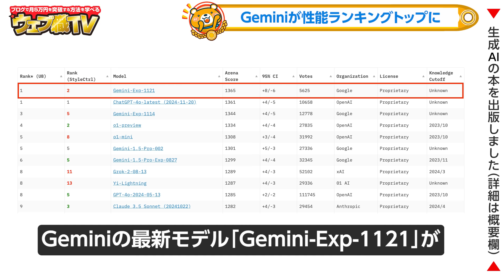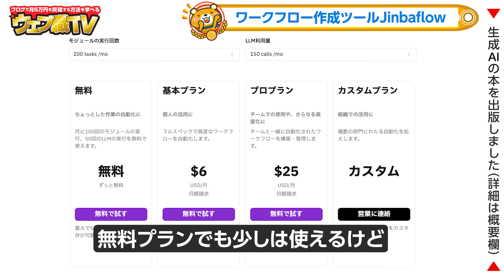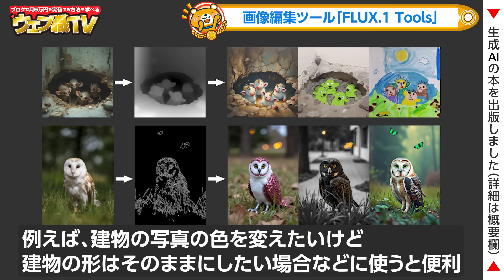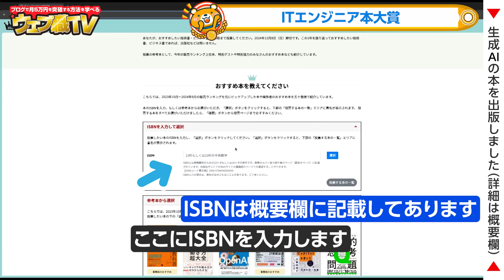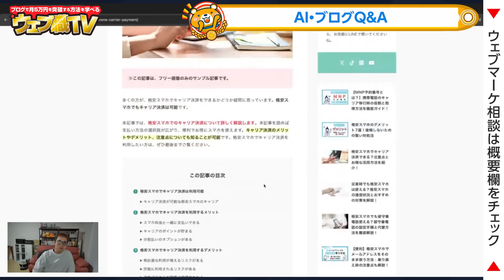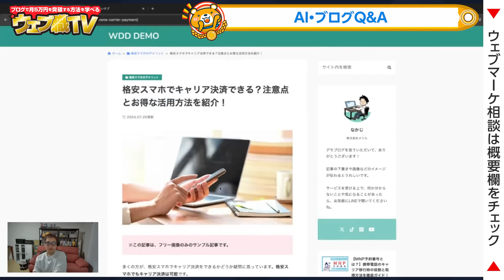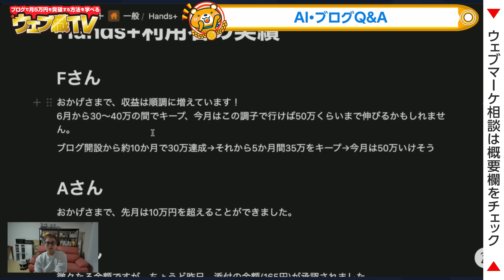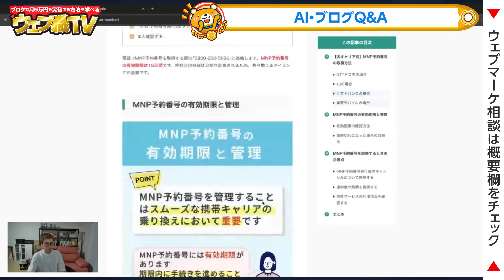いまSNSで話題のAIニュースまとめ【11月第5週】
●ChatGPT & Copilotの教科書に投票してください！
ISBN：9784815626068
推薦部門：「技術書」を選択する

【個人受付は今年で終了】「時間がない」「スキルがない」そんな人のためにブログ代行サービス「Hands+」を始めました。

8,000人以上が所属するAIを学べる無料コミュニティ「AIラボ」：

ブロガー、Webライター向けの著書「ブログライティングの教科書」：
AIを学びたい人向けの著書「ChatGPT & Copilotの教科書」：

本気でブログで学びたい人のための無料メール講座：

●目次
0:00 いまSNSで話題のAIニュースまとめ【11月第5週】
0:20 Geminiが性能ランキングトップになった
1:01 GeminiAdvancedのメモリー機能
2:23 ChatGPTが来年1月から値上げ
2:55 OpenAIの動画生成AI「Sora」がリークされた
4:45 ワークフロー作成ツールJinbaflow
5:58 画像編集ツール「FLUX.1 Tools」
7:03 音楽生成AI「Suno v4」リリース
8:04 音楽合成ソフト「AivisSpeech」
9:10 ITエンジニア本大賞
11:35 AI・ブログQ&A
36:20 エンディング

1986年生まれ、三重県出身。
2005年の大学1年生からウェブ業界で働き始める。卒業後は広告代理店に勤務後、2014年に独立。翌年、株式会社メリルを創業。現在は、子育てに悩むユーザーと専門家のマッチングサービス「子育て相談ドットコム」や名古屋でコワーキングスペース「ABCスペース」を運営。